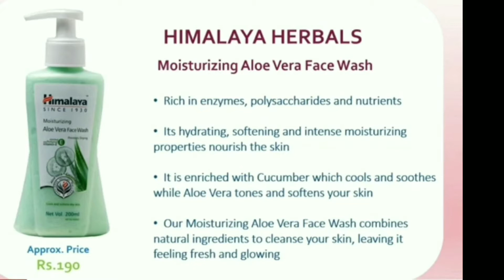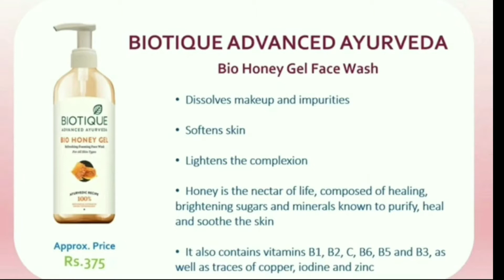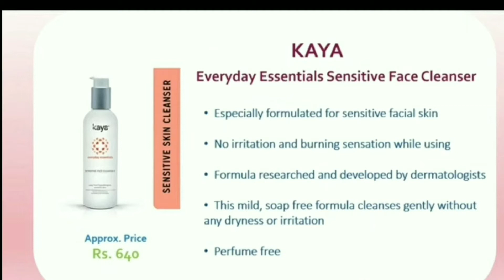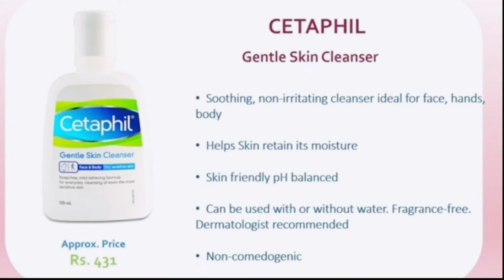Best 15 Facewash for Sensitive Skin | Facewash for Sensitive Skin in India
Best Facewash for Sensitive Skin

After knowing the skin type so it's time to use products based on our skin type
So, today we discuss about best facewash for sensitive skin
Dont worry i will post videos for all other skin types
So, today i made it very easy for you guy's in which you can easily know your skin Type

*Music Credit to their honorable owners
*Pictures credit to their honorable owners